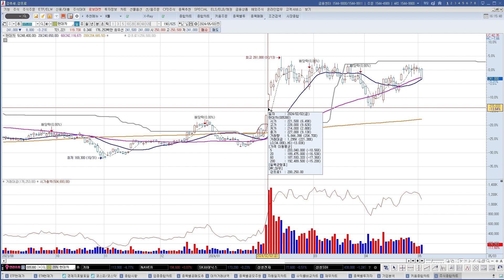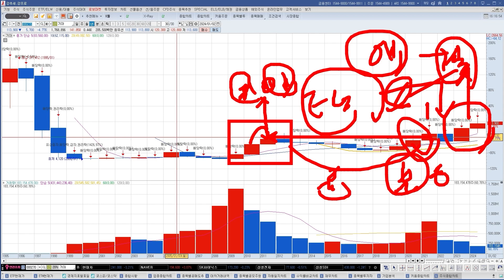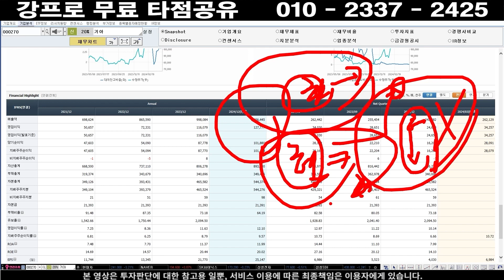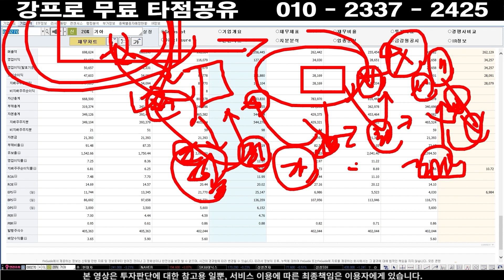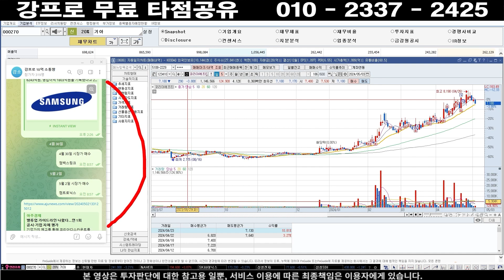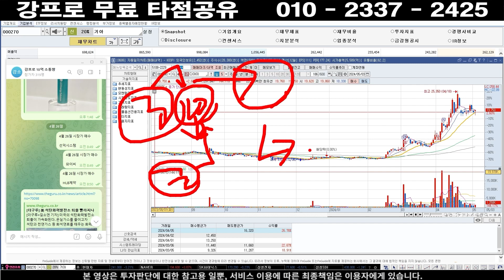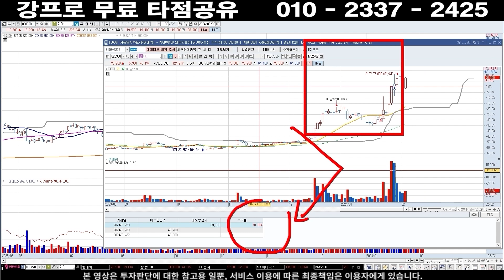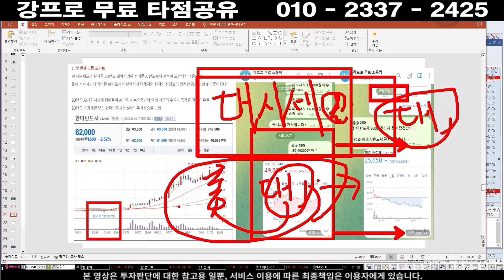현대차 주가 ] 30조 미국 전기차 보조금 차량반도체 인수자금 넉넉